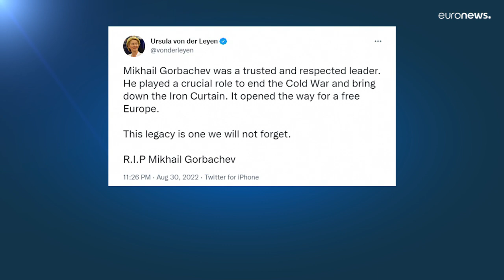Mort de Gorbatchev : les hommages se multiplient dans le monde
Tous, ont salué un "homme de paix" qui a changé le cours de l'Histoire.